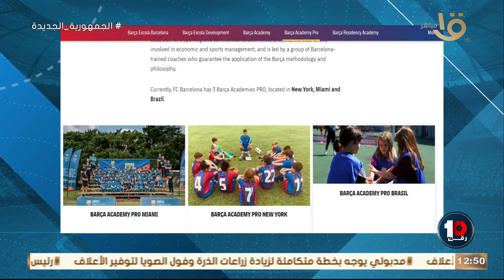الناشئين بتوع برشلونةهمااللي بيدرسوا للناس😮كريم رمزي هيقولك الفرق بين قطاعات الناشئين في مصر وأوروبا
الناشئين بتوع برشلونة هما اللي بيدرسوا للناس😮😮 كريم رمزي هيقولك الفرق بين قطاعات الناشئين في مصر وأوروبا👇